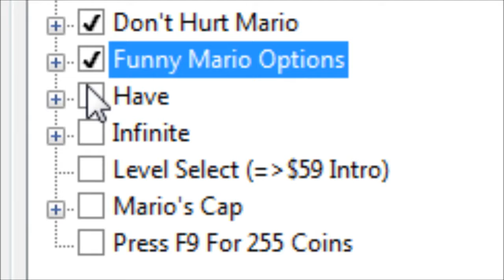Mario Enables Cheats (SM64)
Mario Wonders What Would Happen If He Enabled Some Cheats..

Made With:
Project 64
SM64 Movie Maker